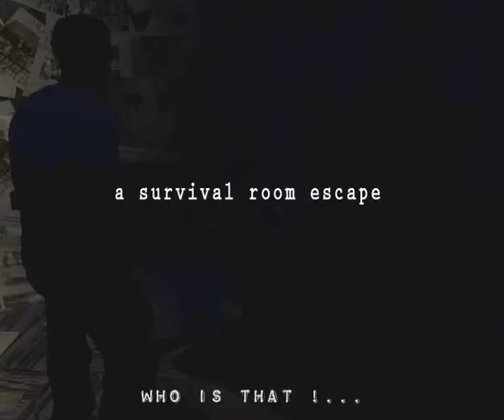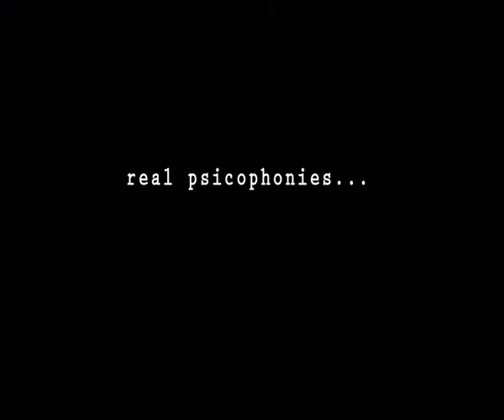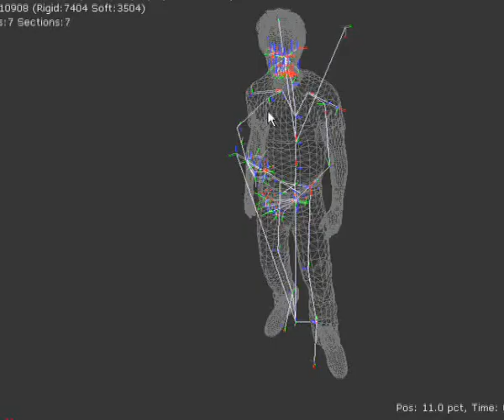trailer THE FLY - user mod Gears of War based in SILENT HILL universe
DOWLOAD VERSION 2.0

a free gears of war user MOD based in SILENT HILL universe...